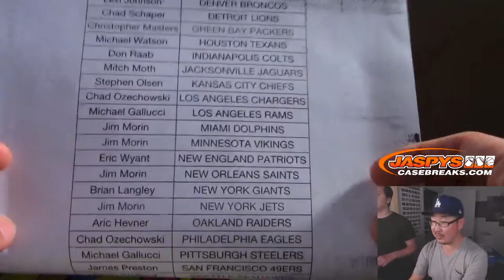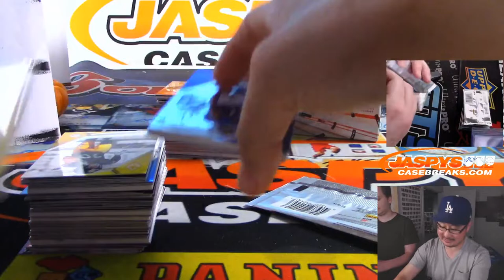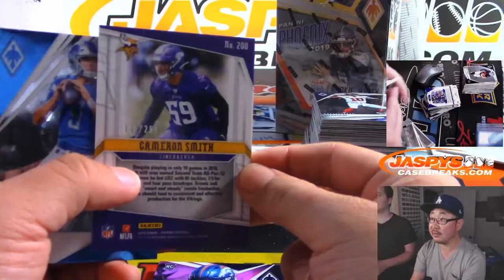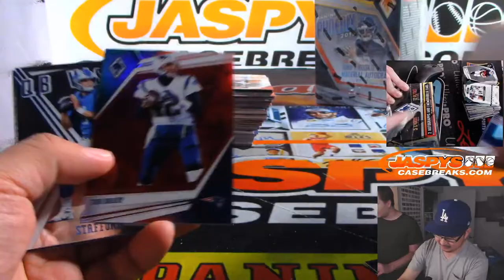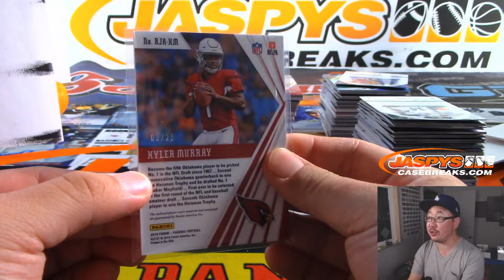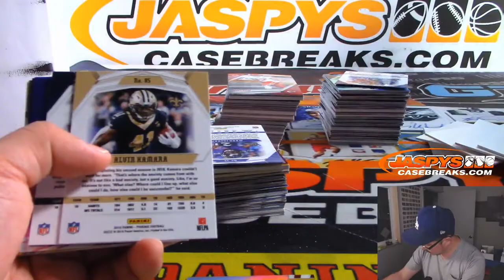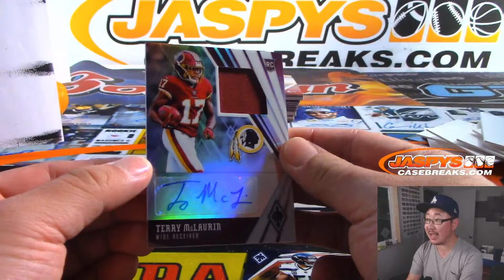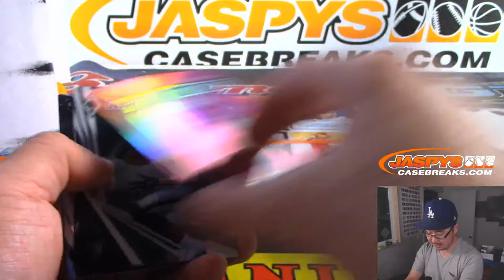Th, 10.17.19 || 8Box (Inner) PYT #3 || 2019 Panini PHOENIX Football (NFL)